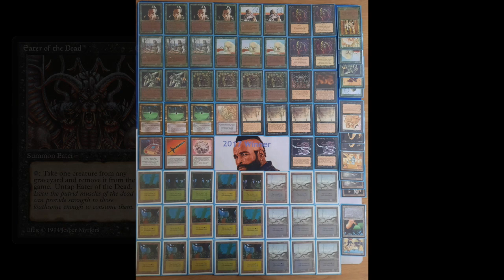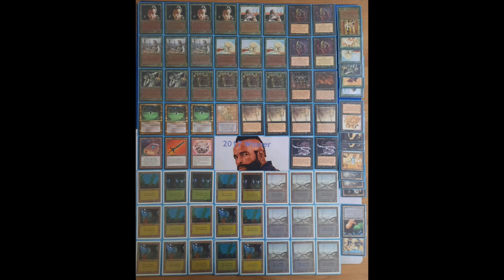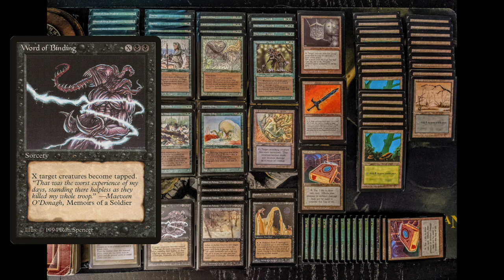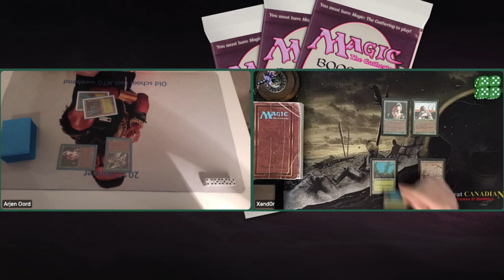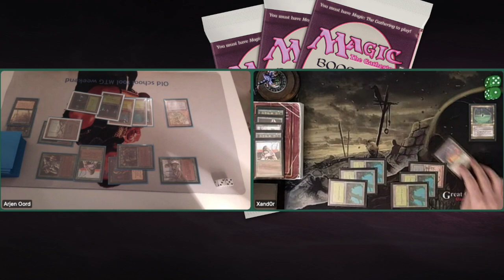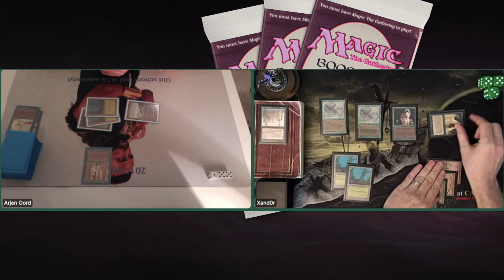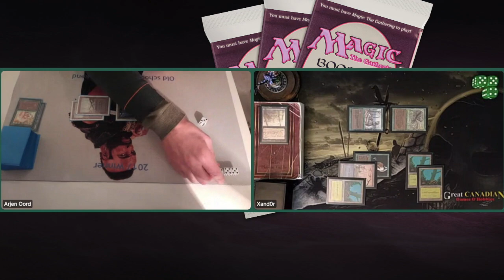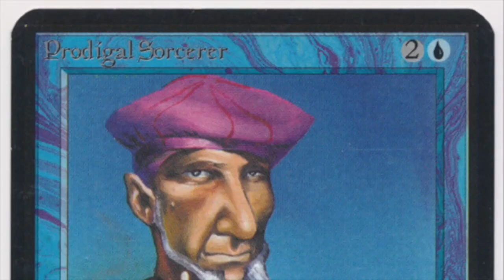BG Sorrow's Wood vs BG Cult of the Deepwood | EP 8 The Dark Finals | OS MTG 93/94 | 341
The Dark Constructed is an MTG constructed 32 player tournament where each competing wizard is challenged to create a 60 card The Dark deck only (with the exception of the basic lands). No cards are banned and only the Maze of Ith is restricted.

This is our final episode in our The Dark journey for now. We have reached the finals between Arjen and Xadn0r. Both players are playing with the powerful Green and Black colour combination. That means that both decks are very similar and we're in for a classic mirror match. Which sorcerer will have more luck, more skill or perhaps both?

00:00​ The Dark MTG
01:34​ BG Dark Wood Deck Tech
07:25​ BGThe Cult Deck Tech

14:51​ MTG Games

Would you like to know more about this tournament? and read the tournament report by Croutonman aka Joe (one of the competing wizards),